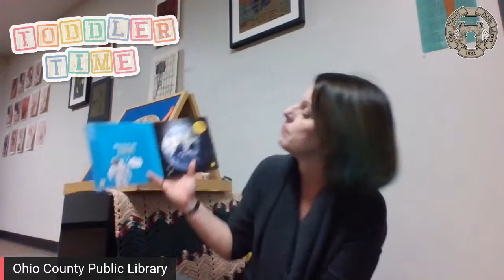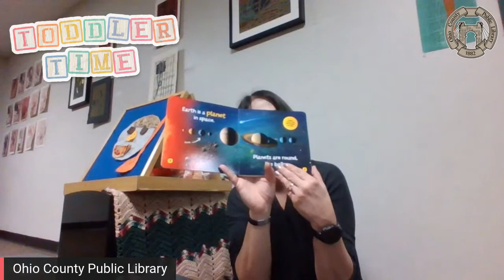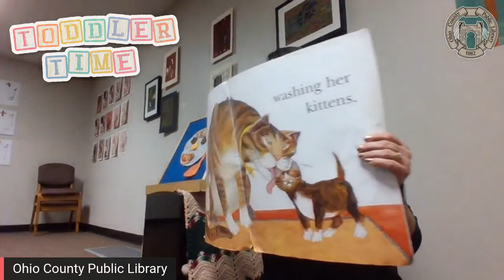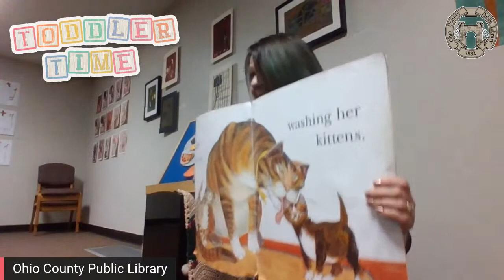Toddler Time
Join us in person, on Facebook, or YouTube as we kick off 2022 with a trip to the moon! We will read Space.